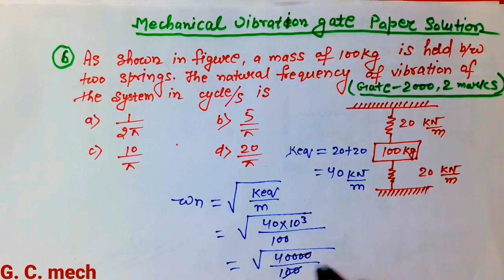Vibration, Problem no-6, previous year gate paper solution,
Hello friends
                                            My youtube channel gate class mech mee appka swagat hai
Ajj ke iss lecture video mee hm vibration problem no-6 discuss krenge jo ki competitive exam (Gate/Ies/Psu/Sss je etc) point of view bhut important hai